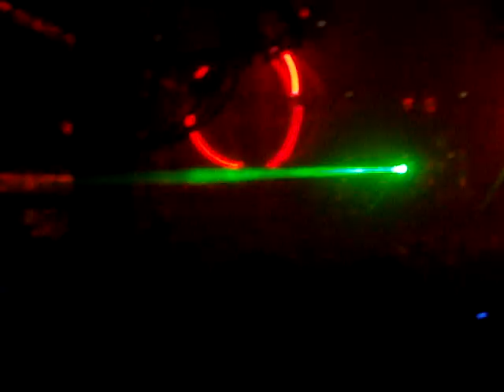DJ ANTEX!! Vlll URODZINY KLUBU PROTECTOR BRZESKI !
Another World ♥♥